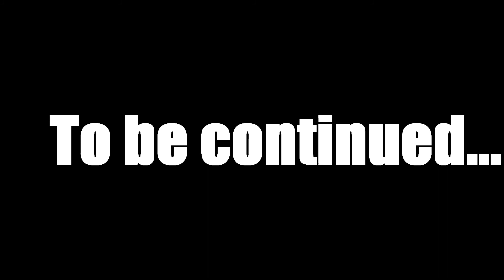Zombie apocalypse II - the new hope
this episode Johw is on the streets and be surprised, you gotta know for what, so check this out, NOW!!